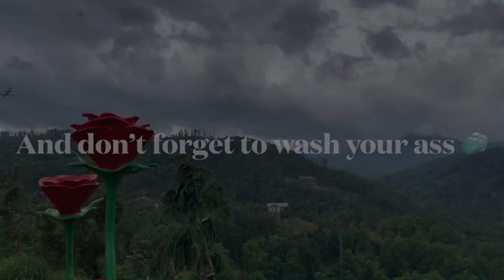The Prissillas - House of the Rising Sun [EXTENDED JAM] - Park Ridge Country Club July 2021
Our friends THE PRISSILLAS (Angela, Jen, Kimi, Lisa, Paula) playing the classic song HOUSE OF THE RISING SUN at a country club near Chicago, IL back in July 2021

LEAVE A MESSAGE ON OUR VOICEMAIL LINE ---

for pictures, videos and more
info about us, our guests and discussions.